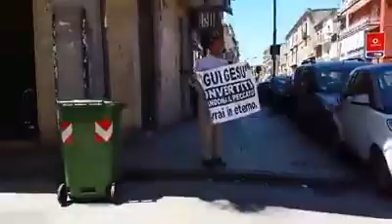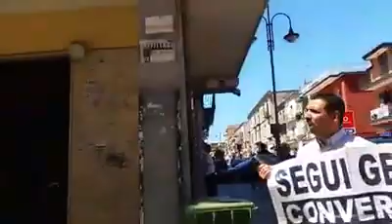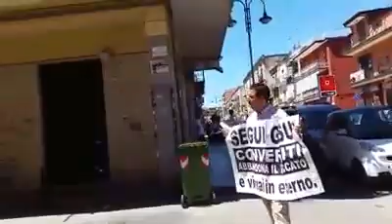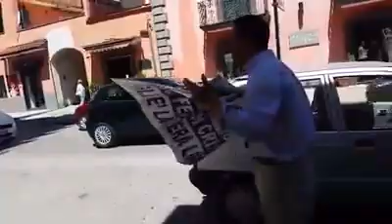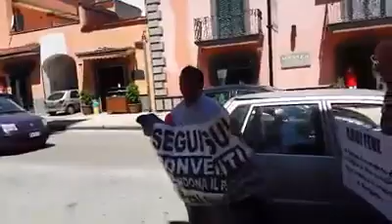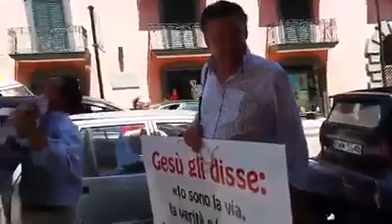BEATI COLORO CHE HANNO FEDE NEL DIO ONNIPOTENTE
SOLO CRISTO SALVA, Predicazione del Vangelo nelle strade della Campania, giugno 2015, ALLELUIA.